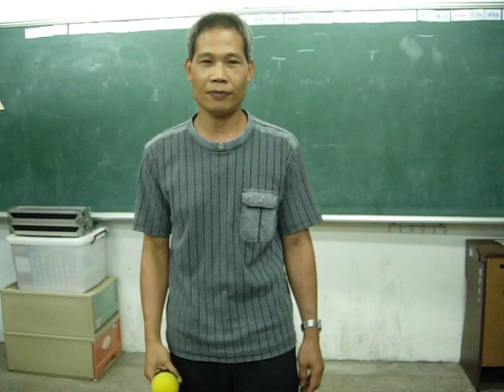出外靠朋友~溫國枝&朱乾貴